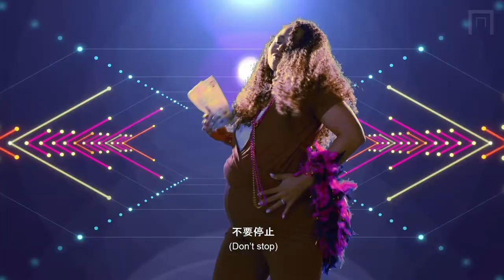Behind the Scenes with Chamber Media - Jojos Chocolate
Ever wonder what it is like behind the scenes with Chamber Media on our latest commercial set? Join us in this episode to see what it takes to create social ad magic for our client Jojos Chocolate.